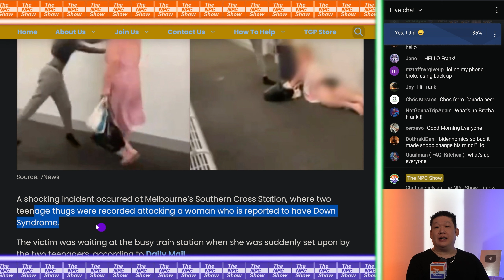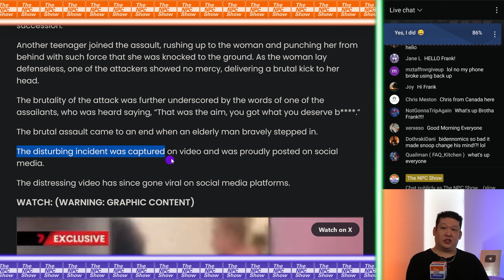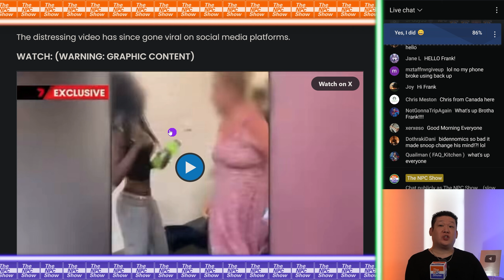BIack Chicks Jump A Downie 🟠⚪🟣